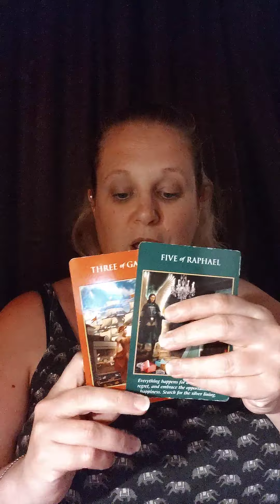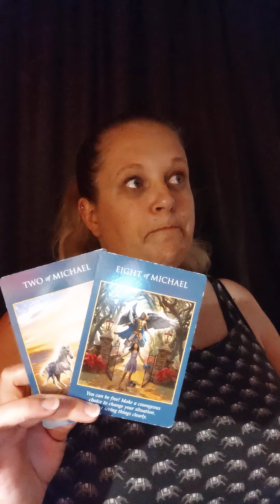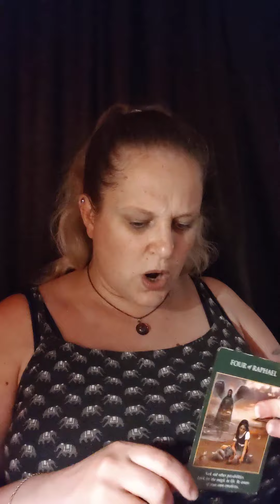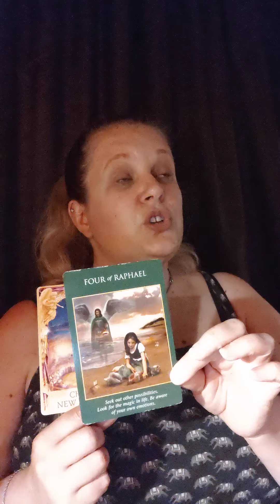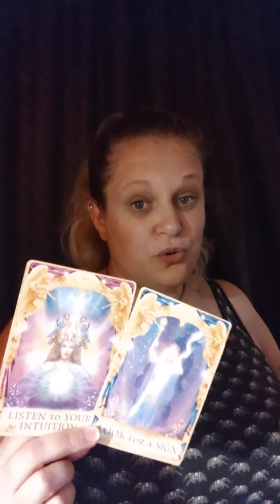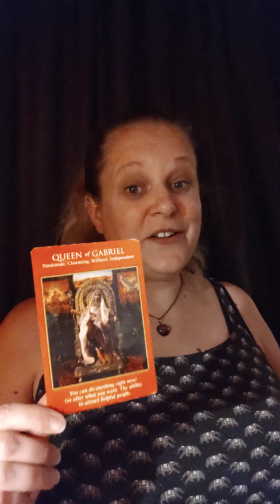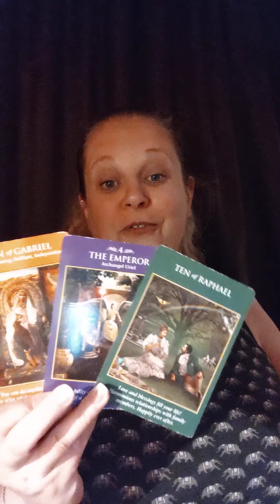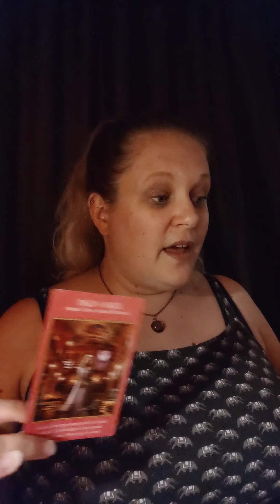June 2020: Aquarius ♒: Taking a different route than expected 💖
Gratefully accepted and appreciated, thank you 😘